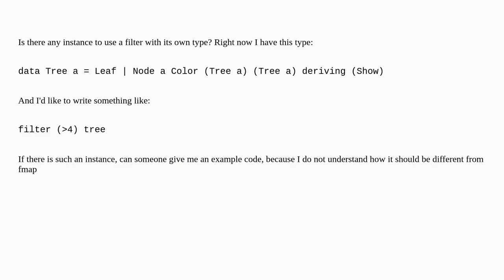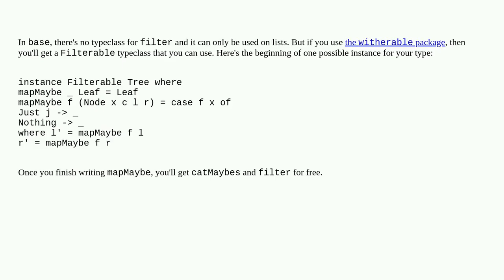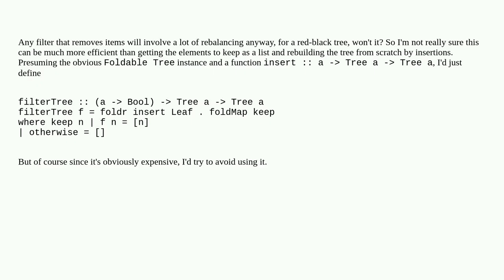How do I implement a filter through an instance?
A special thanks goes out to the community

  haskell